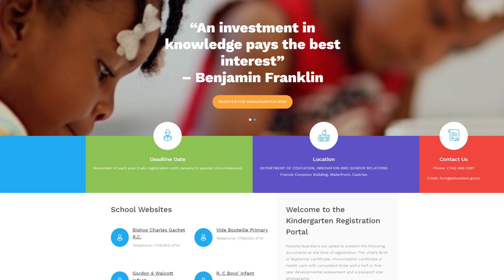Kindergarten registration now online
The Ministry of Education, Innovation, Gender Relations and Sustainable Development due to the COVID19 pandemic has had to modify the Kindergarten registration process. The Ministry has replaced the face to face process, creating an online portal accessible at k-registration.education.gov.lc. The portal is user friendly and can be accessed via the computer, tablet and mobile phone. Dr. Claudia Louis is the Chief Planning Officer in the Department of Education, Innovation and Gender Relations.